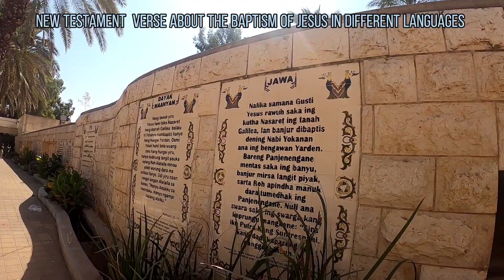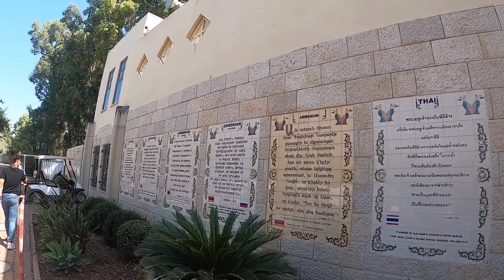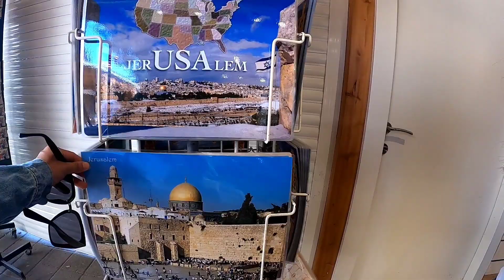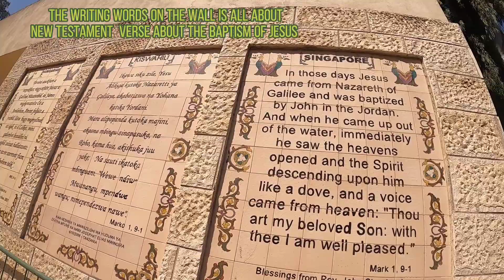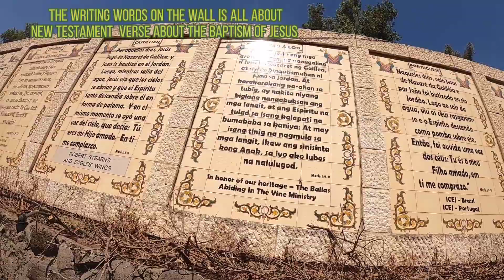Jordan River🏞: Yardinet The Baptismal Site🇮🇱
Yardenit is an important spot situated on the banks of the Jordan River at the southern tip of the Sea of Galilee. Each year, the site is visited by over half a million tourists and pilgrims who come to experience the waters in which Jesus was said to have been baptized by John the Baptist. Some even participate in a baptism ceremony themselves, which is a very holy and spiritual experience.

HISTORY AND SIGNIFICANCE

The entrance to Yardenit is a long archway with Mark’s account of the baptism of Jesus depicted on hand-painted tiles in over 80 languages, known as the Wall of New Life.

the Israeli Ministry of Tourism established Yardenit in 1981 as an alternative pilgrimage site.

According to Christian tradition, the baptism of Jesus (Matthew 3:13-17) took place in Qasr el Yahud, north of the Dead Sea and east of Jericho. For centuries, Qasr el Yahud was the most important baptism site for pilgrims, and monasteries and guest houses were established near it.